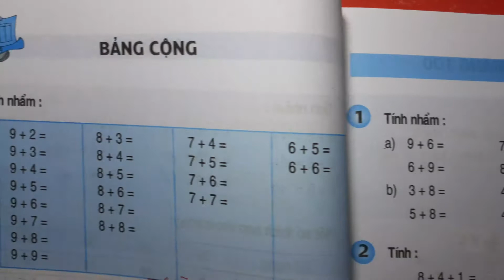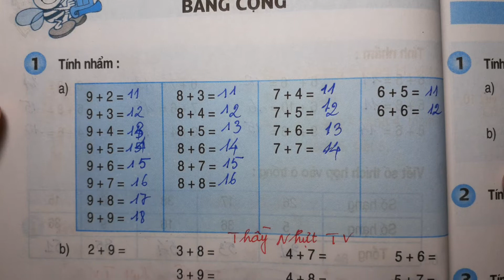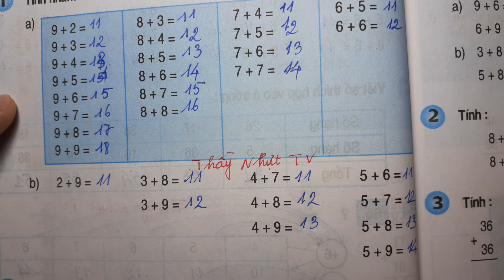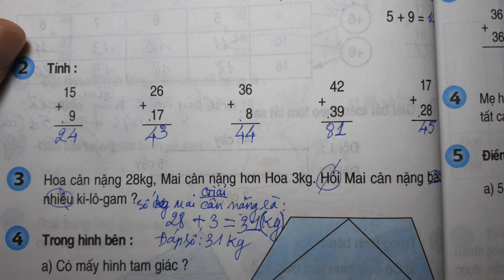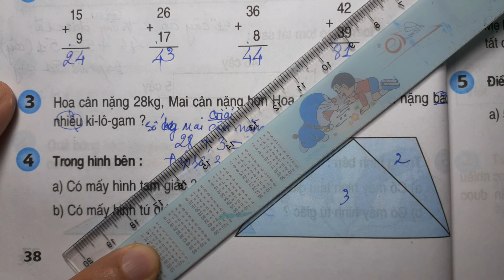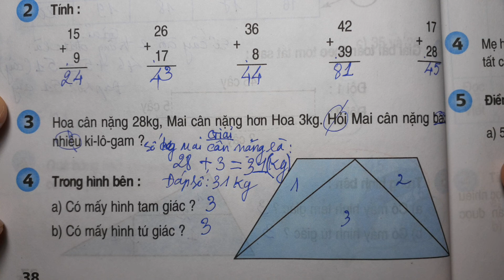TOÁN LỚP 2 - SGK/ Trang 38 - BẢNG CỘNG - Thầy Nhựt TV